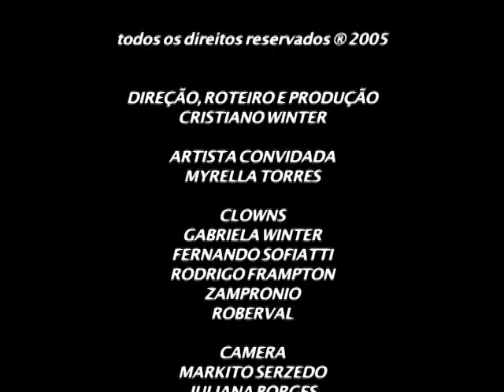TVCLOWN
TV CLOWN NASCEU COMO UMA INTERVENÇAO URBANA QUE FIZEMOS PARA DIVULGAR UM FESTIVAL.
A PARTIR DAI A TV CLOWN JA CRUZOU O OCEANO, INVESTIGOU, PRODUZIU E "ARMOU" POUCAS E BOAS.

CONCEPÇAO E DIREÇAO GERAL: CRISWINTER
PRODUZIDO PELA SETE18 FILMES PELO PROJETO WHITEBLACKANDCOLOR

DIVIRTA SE